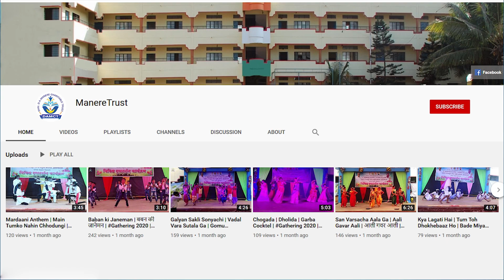कृष्ण जन्माष्टमी थीम | Krishna Janmashtami Theme | कान्हा सोजा जरा | Kanha Soja Zara | 6th C